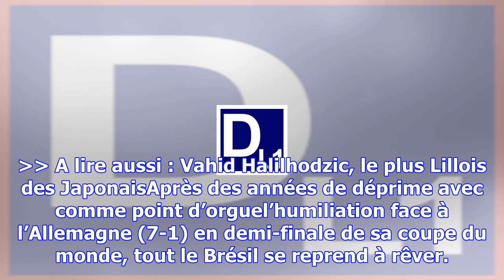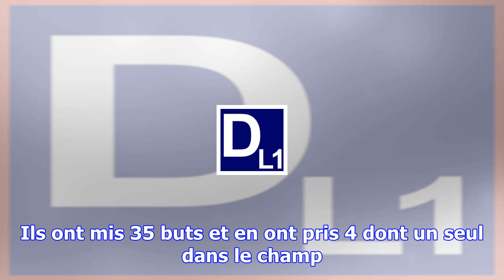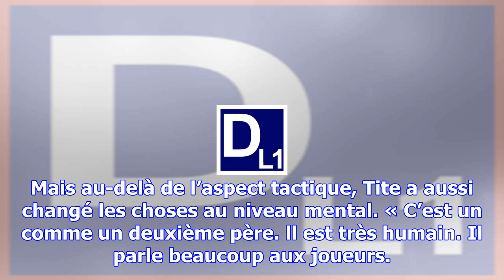Brésil-japon: tite, l'homme qui a réveillé le brésil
Tite, le selectionneur brésilien/ AFP PHOTO / FRANCK FIFE — AFP Tite n’a pour l’heure connu qu’une s...